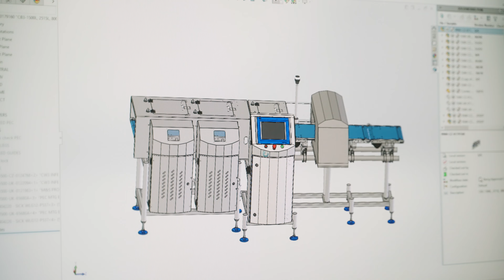Loma Systems Czech Republic 2021